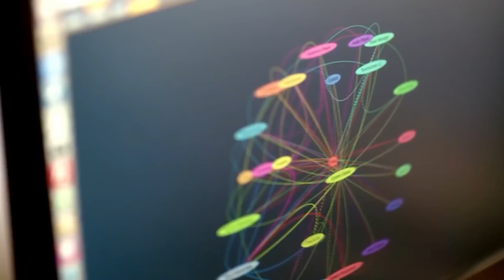The Rise Of Female Pleasure Robots! It's Happening!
With the rising technological advancement in space exploration and societal improvements, it would not come as a shock for several inventors to use such technological knowledge to cater to the entertainment and needs of human beings. With it comes the introduction of female pleasure robots and humanoids who are programmed to perform specific tasks under hospitality, food service, and even entertainment. With current scientists working twice as hard in changing the world through science, the world is finally near to setting a platform for the rise of female pleasure robots.

In 1495, Leonardo da Vinci designed one of the earliest versions of humanoids which were in the form of a suit of armor that could sit, stand, and walk, among other things. It even moved as though it were a genuine person inside. Now, at the dawn of the twenty-first century, this notion from science fiction has become a part of our everyday lives. The first human-like and lifelike androids were created by researchers in Korea and Japan. Despite the fact that their first models were humanoid robots with feminine bodies, the scientists mimicked masculine movement patterns.
Certain elements, like sensors and actuators, allow humanoids to move, communicate, and perform actions. Humanoid robots are typically thought to be robots that are structurally similar to humans. They have a head, torso, arms, and legs which isn't always the case, as some humanoids don't look exactly like humans. Humanoids are mainly either Androids or are patterned after only a few key human components, such as the human head. They have sensors that let them sense their surroundings. These humanoids function through specific qualities, and an android is a humanoid robot made to appear like a male person. Gynoids, on the other hand, look like female humans.

In order to distinguish between male and female robots, new terminology based on the structure of the word "android" was coined: gynoid and fembot. While the word gynoid was coined by novelist Gwyneth Jones in Divine Endurance published in 1985 to describe a robot slave who was assessed solely on her appearance, the term fembot gained popularity with the television series The Bionic Woman in the 70s.